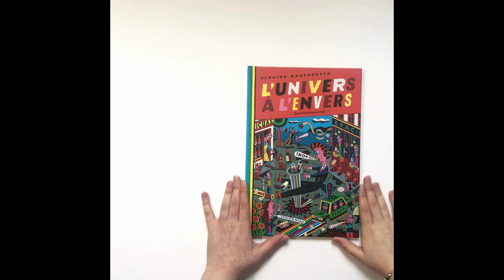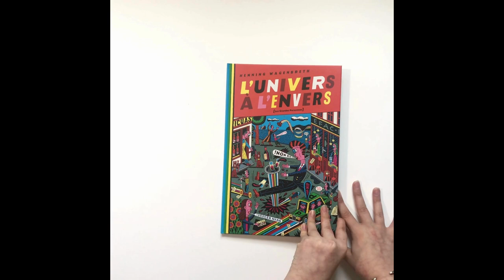L'UNIVERS À L'ENVERS - Henning Wagenbreth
Dans ce livre aux illustrations éclatantes, découvrez un univers à l’envers. Un monde où tout se passe à l’inverse du nôtre. Ici, on déclenche son réveil pour s’endormir, les bûcherons façonnent les arbres et l’on plante des champignons en forêt, les archéologues enterrent des vestiges et les animaux reprennent vie après être passés à la boucherie !

Un texte tragi-comique écrit en rimes qui accompagne les illustrations puissantes d’Henning Wagenbreth.

Et vous, si vous pouviez revenir en arrière, que changeriez-vous ?